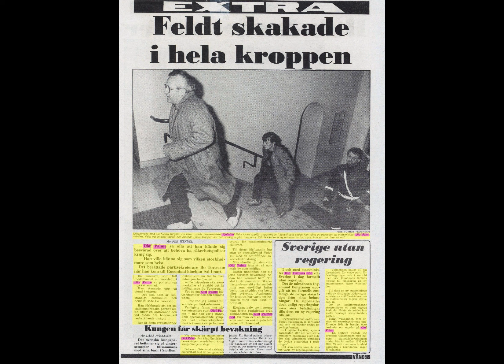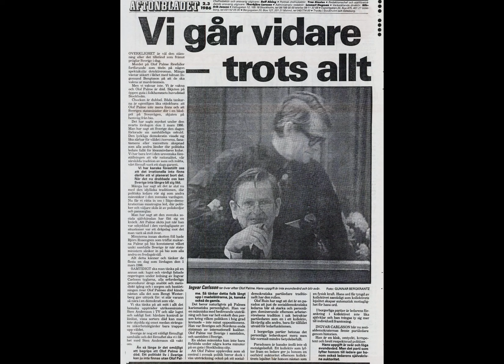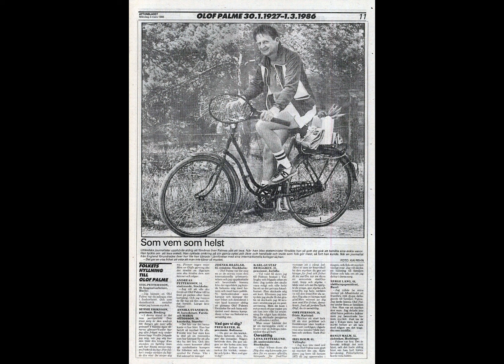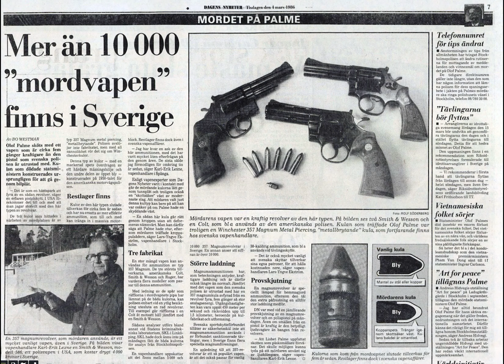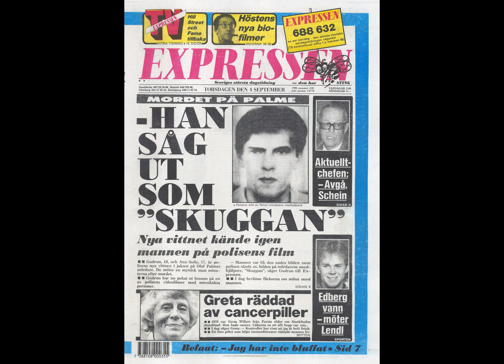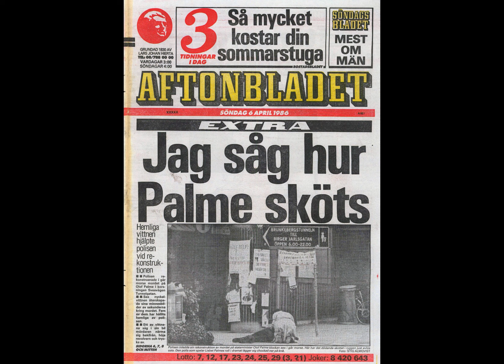Olof Palme död - Tidningar året 1986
Läst tusentals sidor i våra kära DDR-tidningar året 1986.
Inser att det fanns ingen som grävde djupt i detta mord.
Kling & Klang hade massa mycket märkliga utredningar.
Mycket gissningar från våra lata kriminologer.
Sorglig historia...